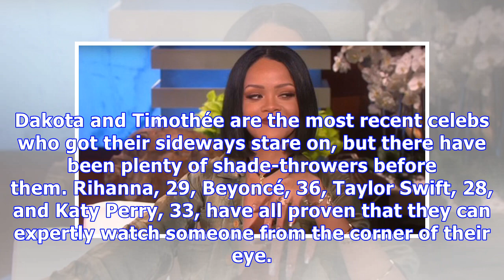12 Most Iconic Celebrity Side Eye Moments Of All Time: Beyonce, Rihanna, Taylor Swift & More